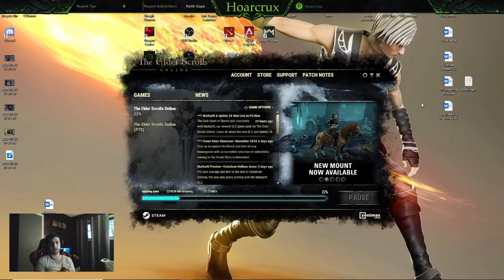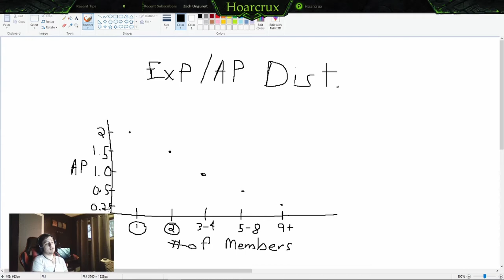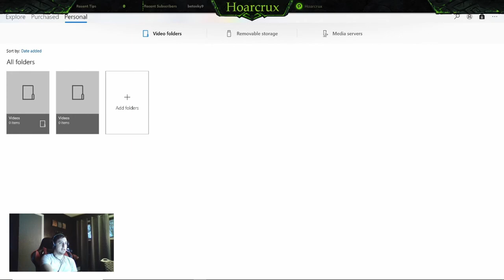ESO AoE Test Results/ Discussion and Markarth Launch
Jack of All that is Gaming! If you enjoy the content, please consider giving the channel a sub. Hoping to grow a positive, informative, competitive gaming environment